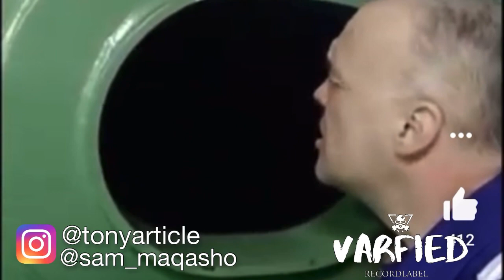Shooting our shots at each other’s ex’s part2😆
Me and lil bro started shooting our shots at each other’s ex’s and this is what they said.😆